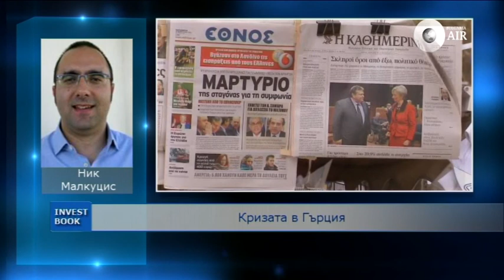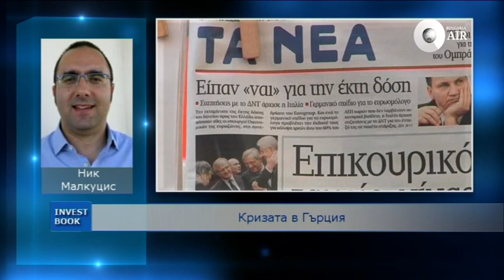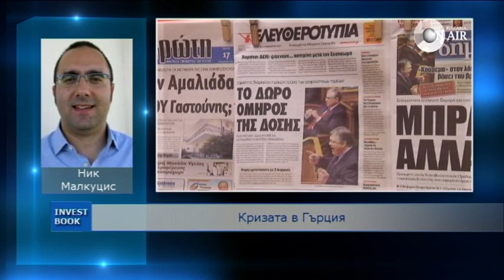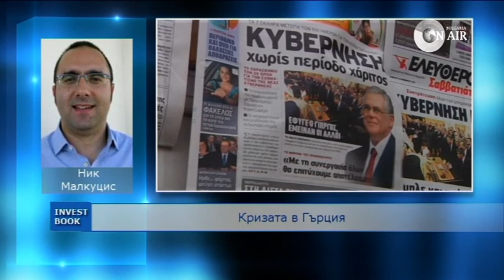INVESTBOOK 14.02.2012 Ползите от удължената търговия на БФБ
Гост в студиото - Николай Майстер, изпълнителен директор на „Интеркапитал маркетс".

И още за това какво се случва в Гърция -- коментар за Investbook на гръцкия журналист Ник Малкуцис.

Вижте също кое вино е най-подходящо за подарък и колко пари трябва да отделим за него.